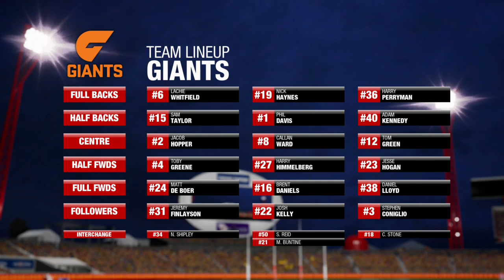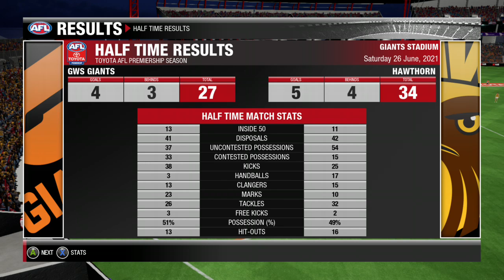Round 15 2021 career afl evolution 2